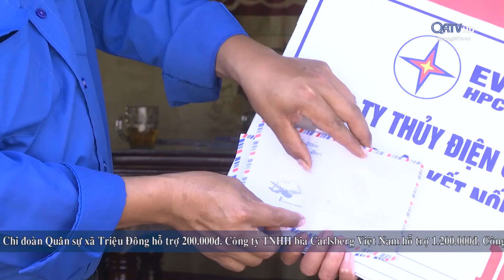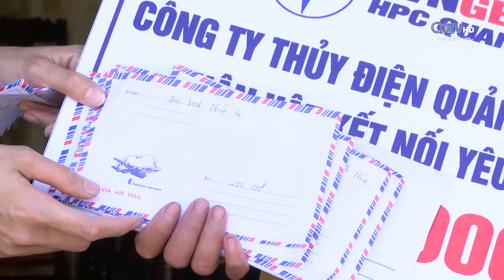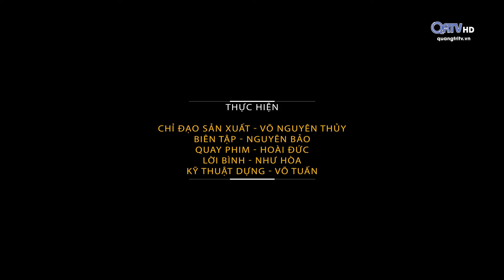[Chuyên mục] Kết nối yêu thương - số 210